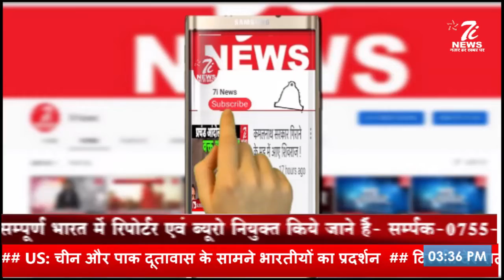अब पानी के लिए तरसेगा पाकिस्तान